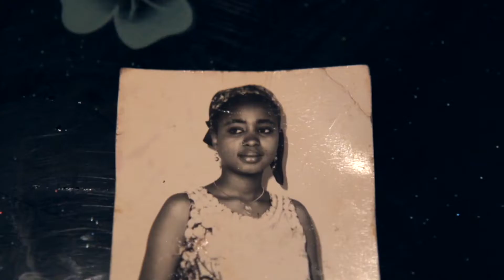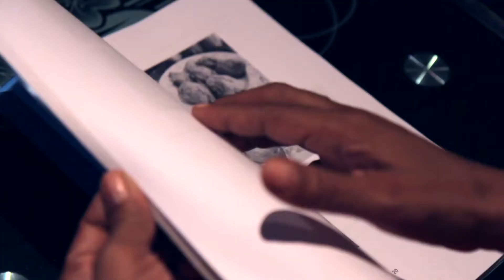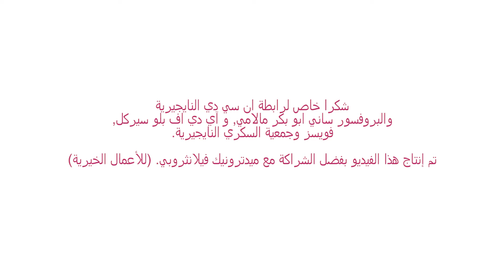Our Views Our Voices - Rakiya's story from Nigeria - ARABIC subtitles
When Rakiya visited the doctor for the arthritic pain in her knees, she had already been diagnosed with Type 2 diabetes six years before. This time, when they spoke to her about the disease again, she chose to fight it – both in herself and in her community. She made changes to her own personal life, began working as a school teacher, and got involved with the Nigerian Diabetes Association to educate people about the disease and about healthy diets. Today, she continues to fight for equal education opportunities for girls, to raise diabetes awareness across Nigeria, and to facilitate access to information and resources to manage this condition.

Our Views Our Voices is an initiative of People Living with NCDs and the NCD Alliance.

Special thanks to all those who helped build the Advocacy Agenda of People Living with NCDs.

This video was made possible thanks to a partnership with Medtronic Philanthropy. This micro-documentary was co-produced by the NCD Alliance and NCDFREE.